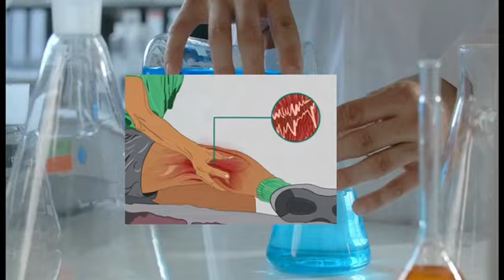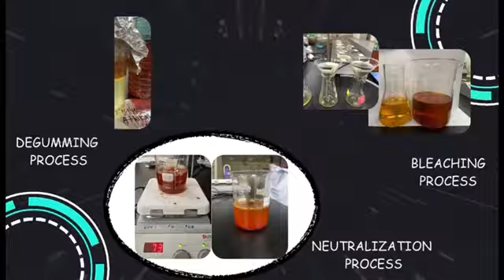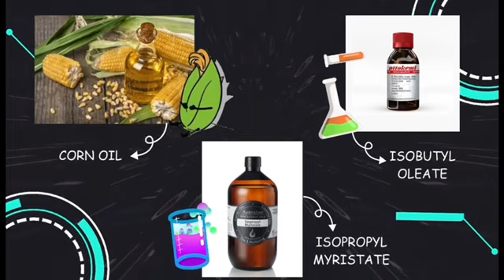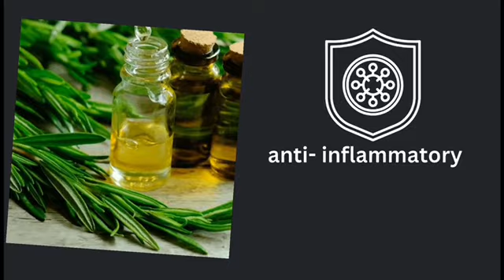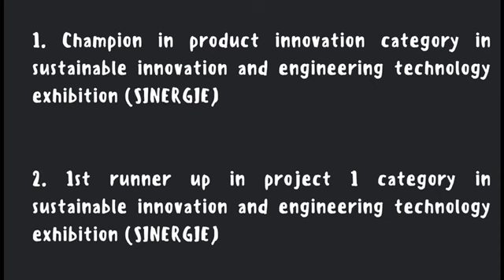469 The Modification of Waste Cooking Oil as Carrier Oil in Aromatherapy Massage Oil Production...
Title : The Modification of Waste Cooking Oil as Carrier Oil in Aromatheraphy Massage Oil Production for Muscle Spasm Relief
Supervisor : Syahirah Binti Yahya
Project Leader : Nur Athikah Binti Darwin
Members : Afina Ariana Binti Azhar & Siti Zanariah Binti Mohd Azahari
Institution : Politeknik Tun Syed Nasir Syed Ismail